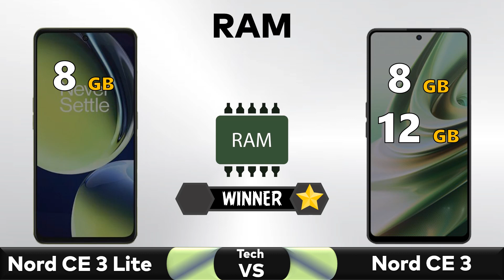OnePlus Nord CE 3 Vs CE 3 Lite - Full Comparison 2023 🔥🔥🔥 Techvs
✅ Comparison: OnePlus Nord CE 3 Vs CE 3 Lite - Full Comparison 2023 || Price || Specs || Review

▶️Also Searched◀️
oneplus nord ce 3 lite vs
oneplus nord 3,OnePlus Nord CE 3 Vs CE 3 Lite